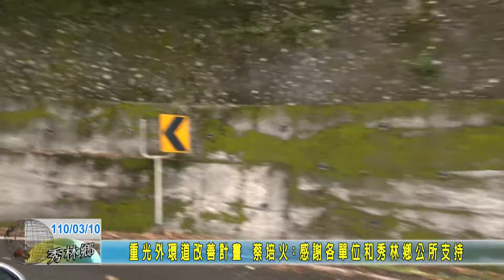20210310 04 重光外環道改善計畫 蔡培火感謝各單位和秀林鄉公所支持